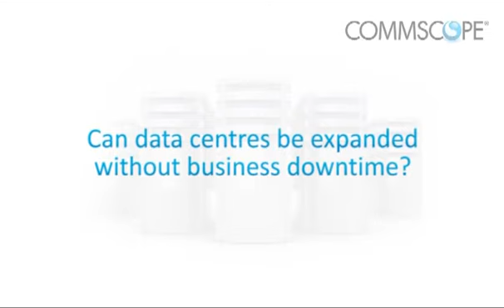Considerations for Building or Expanding Data Centers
The skyrocketing demand for storage and networking capabilities are putting in-house and hosted data centers under greater pressure than ever before. Willie O'Connell, EMEA technical director at CommScope, discusses what to consider when building or expanding a data center and how to prepare for the future.